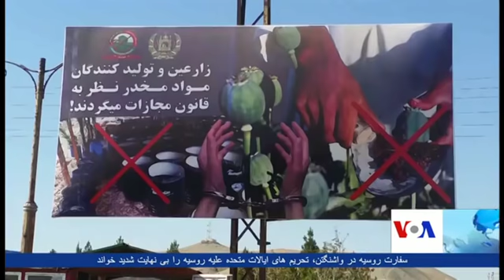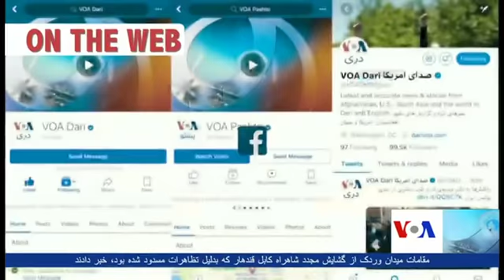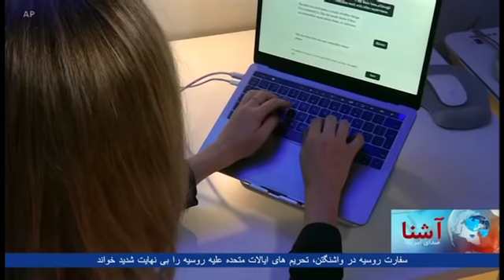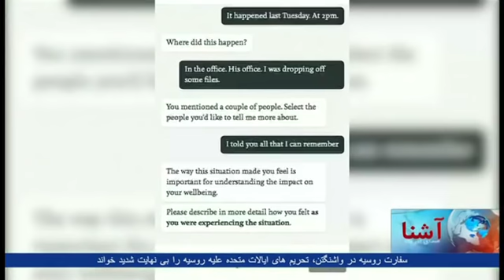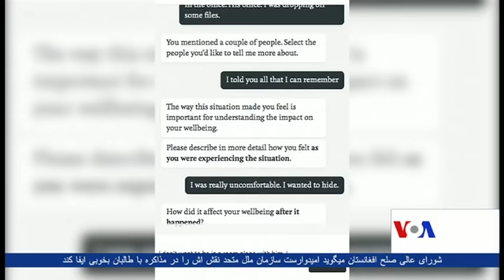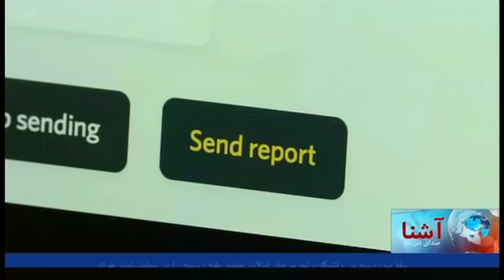Dari Ashna TV Show (August 9, 2018)